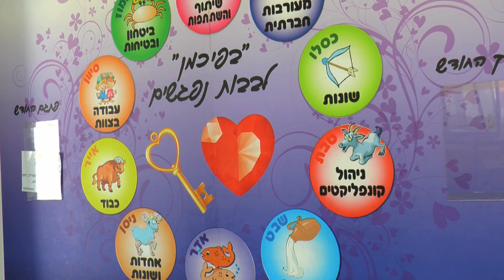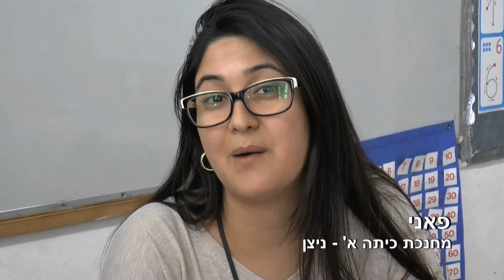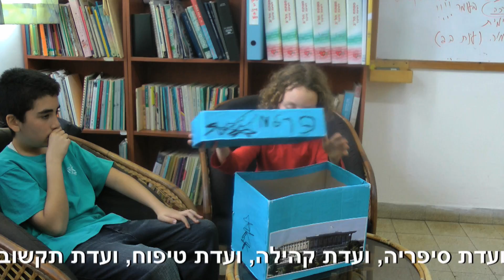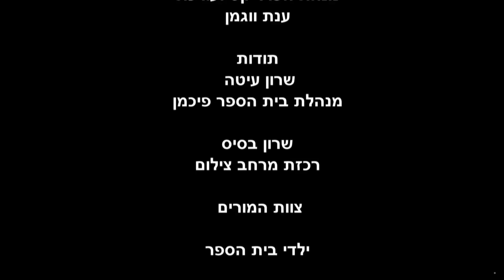בי"ס פיכמן ברמות רמז שבחיפה - בי"ס דמוקרטי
מתנדבי הטלוויזיה הקהילתית מלווים את תלמידי ומורי בי"ס פיכמן שברמות רמז  שבחיפה במהלך הפיכת בית הספר לבי"ס דמוקרטי